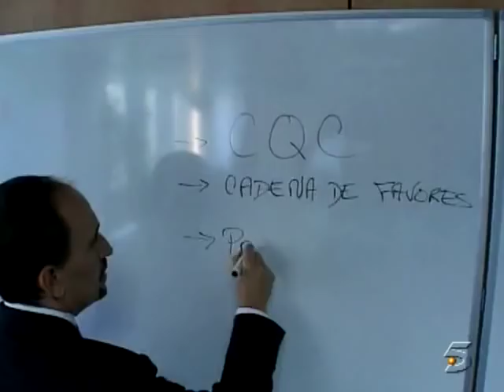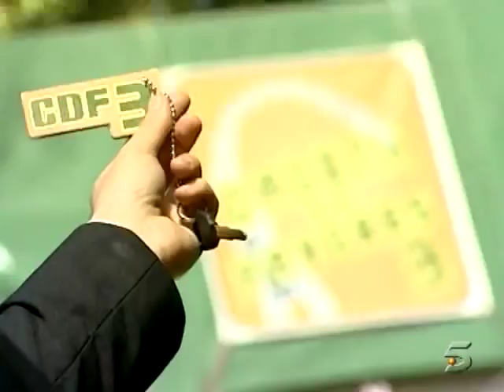BUNBURY dona el TRAJE & PEDESTAL LUMINOSO que utilizo con HÉROES DEL SILENCIO en el 2007 (2ª parte)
En el año del 2007, Enrique Bunbury colabora en la tercera entrega de "Cadena de favores" del programa de Televisión 📺 "Caiga Quien Caiga" cediendo el traje 👕 que lució durante todo el Tour 2007 de Héroes del Silencio y el pedestal luminoso 🎤. El objetivo de esta causa fue poder conseguir fondos para construir un comedor en una aldea para cien niños en una escuela 🏣 de Guatemala 🇬🇹️.

Nuevo Canal YouTube (Bunbury Universo Vlogs)

No te pierdas los próximos vídeos, aquí encontrarás las noticias más sobresalientes del momento entorno a Enrique Bunbury.